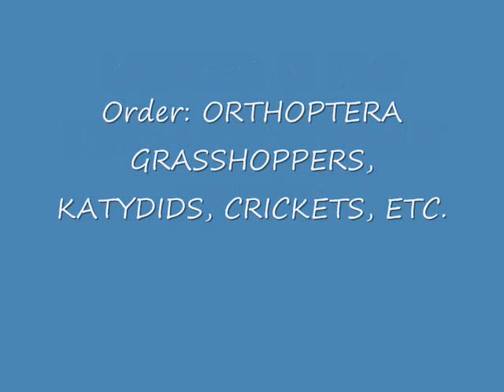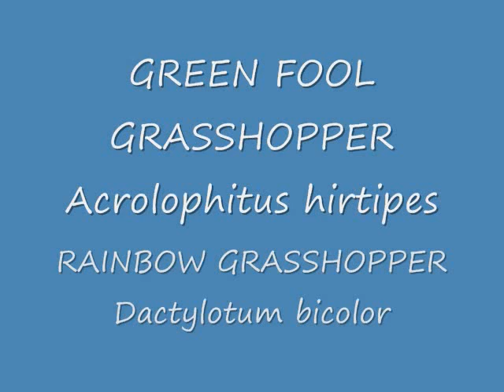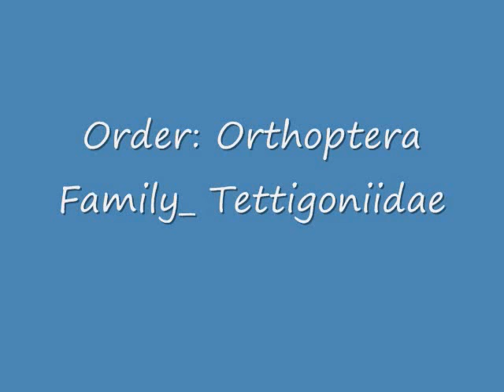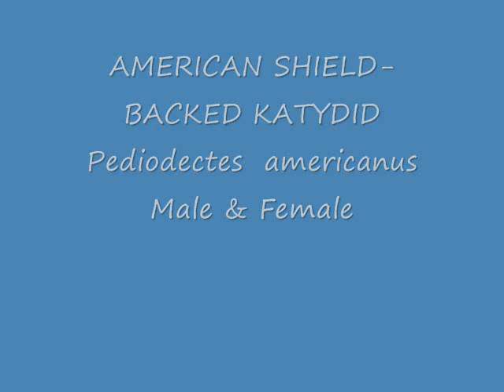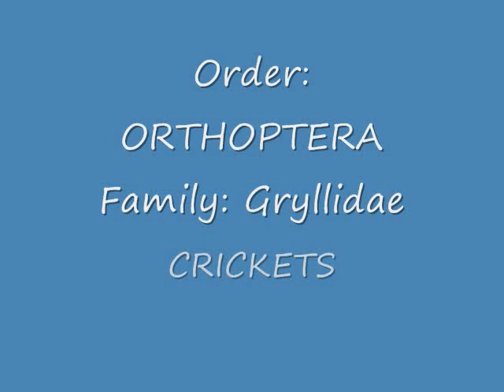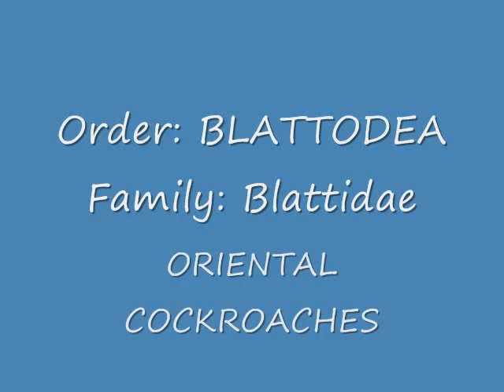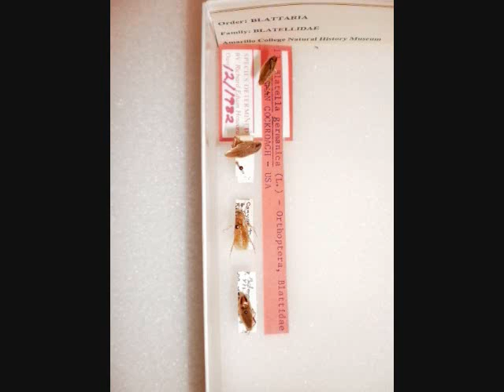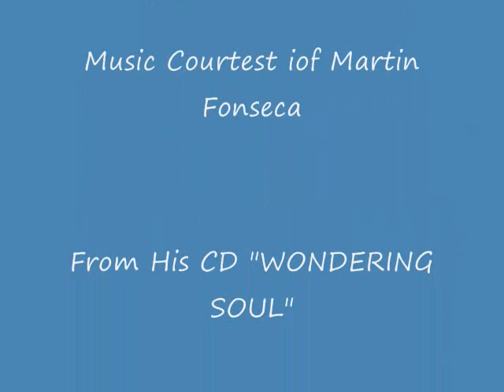Insects in the Texas Panhandle Part 2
This is the second in the series "INSECTS IN  THE TEXAS PANHANDLE" presented for the use of students,scientists, and the general public.

This is number two of what we estimate may be fifteen videos in total just coverinbg the most common insect  species known from the region of the Texas Panhandle.

We hope that these videos will be of use to all interested.